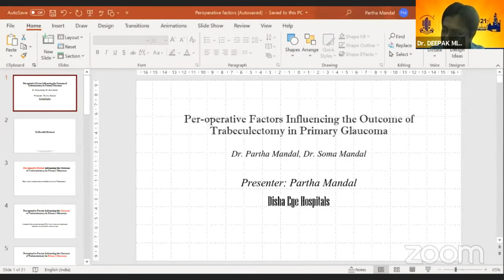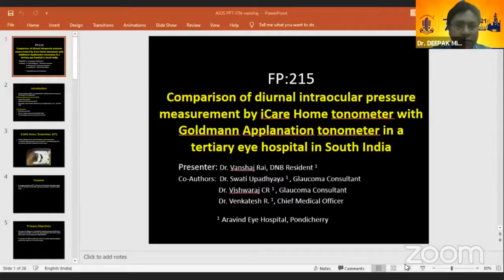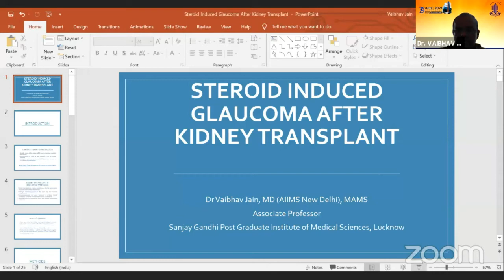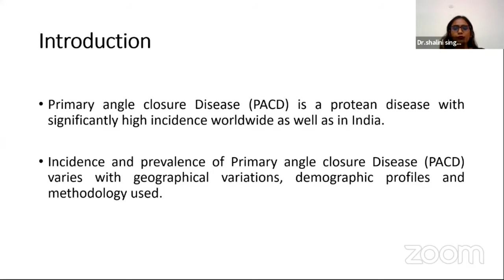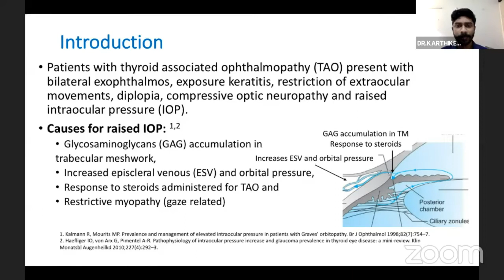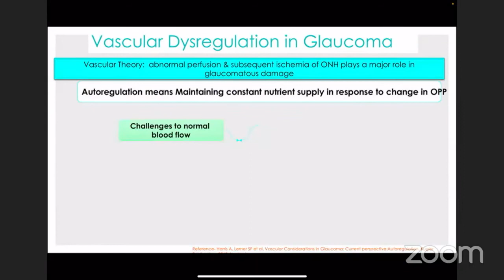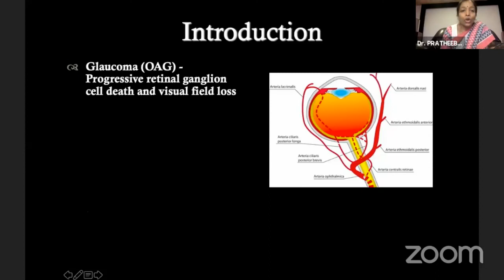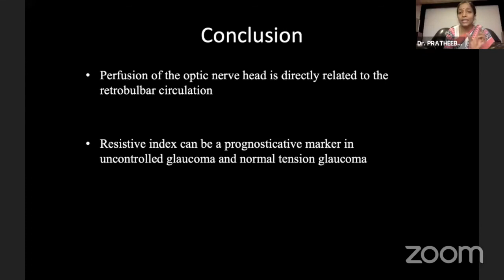AIOC2021 - Free Paper - Glaucoma III